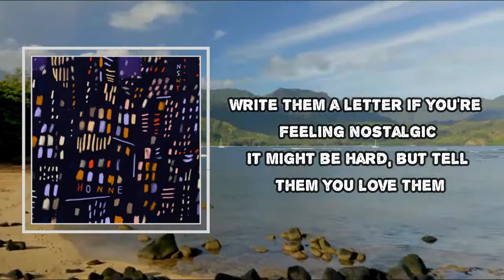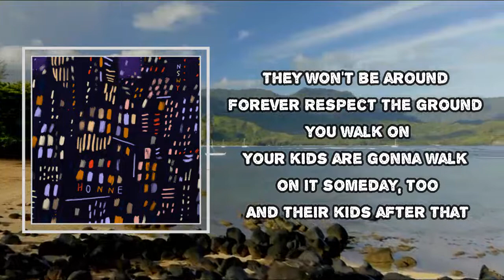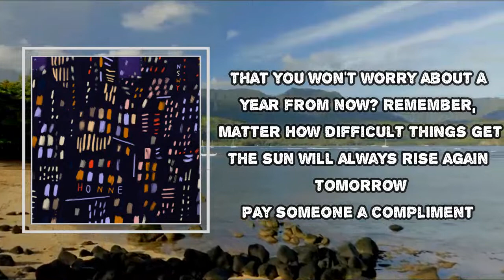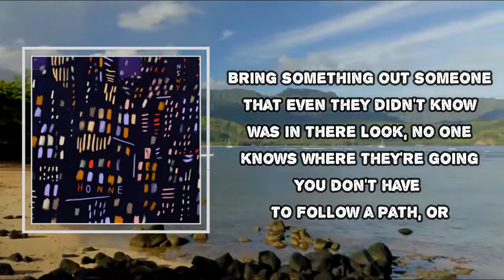HONNE - smile more smile more smile more (Lyrics)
Album: no song without you

smile more smile more smile more Lyrics:
This is one for the future generation
You can ignore this if you want
Who am I to tell you what to do and not to do?
But don't do what I did
Do what I didn't do
Make the choices I didn't make
Support your community
Start with your neighbour and walk outward
Introduce yourself by name
Why not go for that coffee
You always end the conversation on?
Spend time with your friends and family
Call them, text them, write them a letter if you're feeling nostalgic
It might be hard, but tell them you love them
They won't be around forever
Respect the ground you walk on
Your kids are gonna walk on it someday, too
And their kids after that
And you don't want your grandchildren
Only seeing elephants in picture books
Get up everyday
Make the bed all nice
Fling open the curtains
Feel the sun on your face
Love your body
Look in the mirror and think, wow, I'm amazing
Don't dwell on Instagram
There are far better things to do than that
But if I have to tell you one thing to change
Smile more, just smile more
Put down your phone
See the world through your own eyes
Create memories
Not in JPEGs
Be creative
Draw
Learn a language
Dance
Even if it feels really awkward
Why worry about something now
That you won't worry about a year from now?
Remember, no matter how difficult things get
The sun will always rise again tomorrow
Pay someone a compliment
The checkout assistant, the postman
You'll probably make their day
I know it would make mine
Challenge yourself
Challenge others
Ask more questions
Bring something out in someone
That even they didn't know was in there
Look, no one knows where they're going
You don't have to follow a path or
You don't have to follow anything
Just do what feels right
But if I had to tell you just one thing to change
Just smile more

smile more smile more smile more